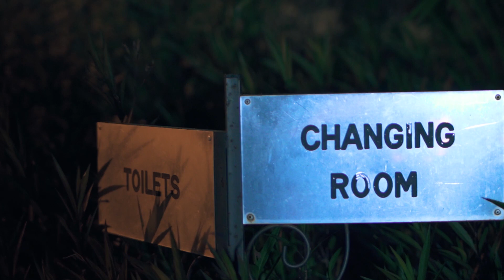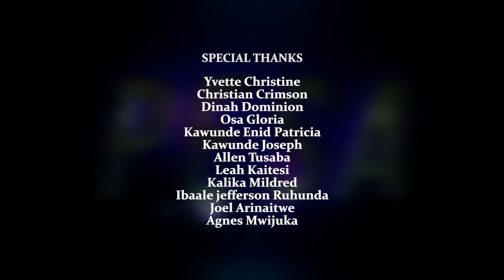PESA Episode 07 (web series)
Directed by Josh Sb Written by Josephine Namukisa Cinematography by Josh Sb (c) 2019 Josh Sb 360 LTD. TopMount Entertainment Tirzah holds the long awaited concert for which her mafia parents have selfish plans. But is she as Naive as she appears?